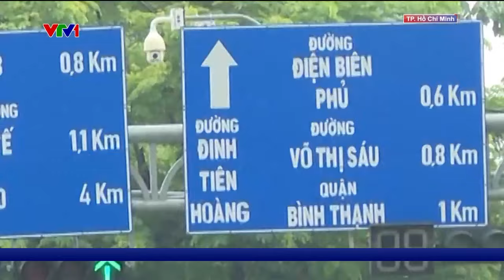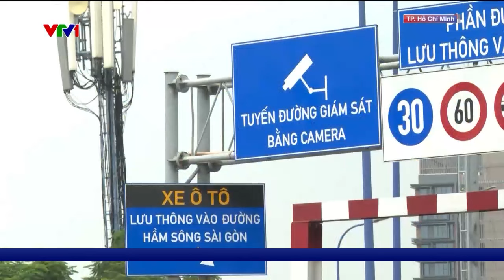Ý kiến trái chiều về việc bỏ đếm thời gian đèn giao thông | VTV24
Suy cho cùng, đèn có đếm số hay không đếm số thì thứ làm giảm đi những rủi ro khi tham gia giao thông vẫn là ý thức của người dân.